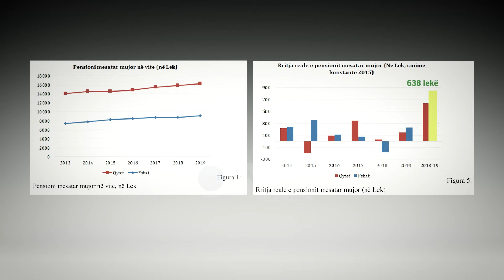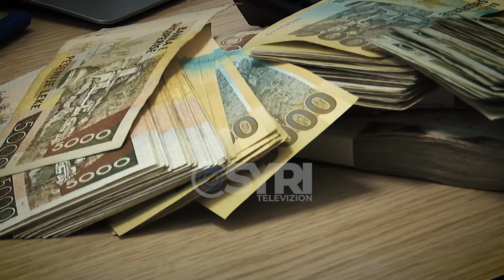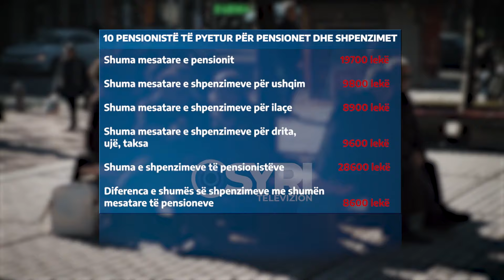Pensionistët: Çmimet e produkteve rriten, pensionet mbeten në vend